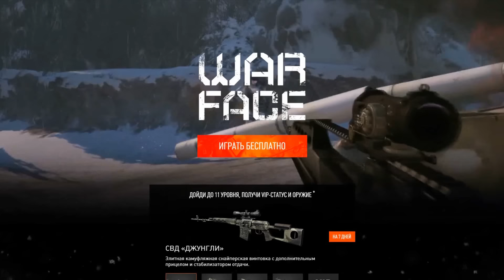ЗАМЕНА ТАЙПА В WARFACE | M16A3